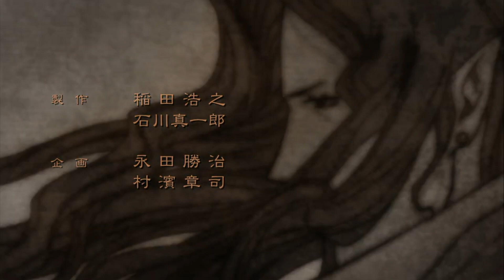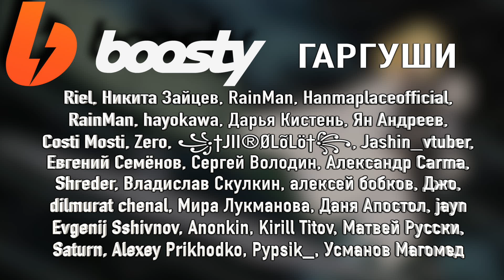Попытка Эвакуации / Граф Монте-Кристо 10 серия / Реакция и Обзор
«Граф Монте-Кристо» или «Gankutsuou: The Count of Monte Cristo» (яп. 巌窟王 Ганкуцуо:, досл. «Король пещеры» — название романа в японском переводе) — аниме, по мотивам одноимённого романа Александра Дюма.
В аниме используется очень оригинальная рисовка — подвижные контуры на переднем плане на фоне статичных узоров и градиентов на заднем. Транспорт и некоторые детали интерьера созданы с использованием трёхмерной графики.
Действия сериала разворачиваются в далёком будущем, в 5050х годах. Молодой джентльмен Альбер де Морсер отправляется в путешествие со своим другом Францем. Встреча с таинственным графом Монте-Кристо в корне меняет его жизнь, и юноша оказывается вовлечен в коварную игру графа, мечтающего отомстить бывшим друзьям, среди которых отец Альбера.